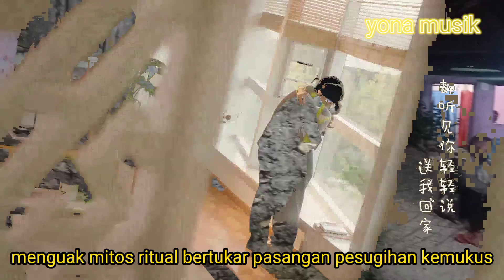Ritual wajib tonton.. Bertukar pasangan demi kekayaan, kemukus sragen